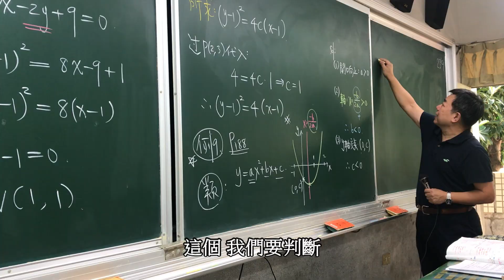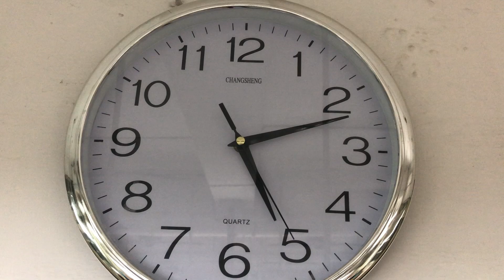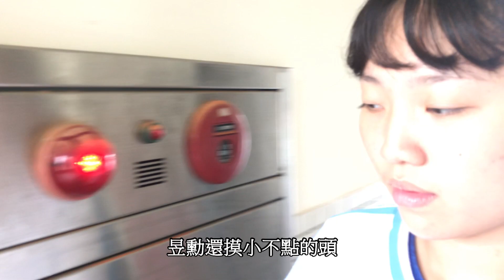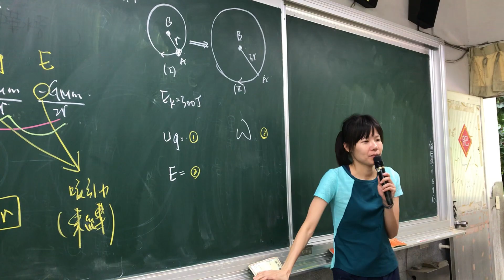2019 西苑短片【刻在心裡的名字】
508
05何袗秀、10吳諺亭、17邱紫君、18侯欣言、28陳昱勳、32陳麗麗、33童郁菁、42謝佾娟